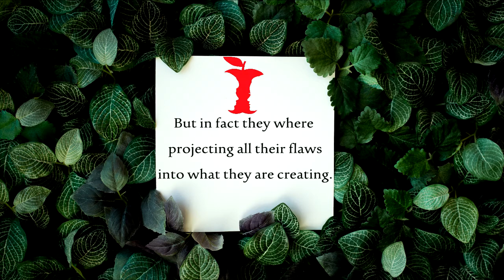The Riddle of Life - A book by Hassan Ismail- Trailer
Purchase book from Amazon